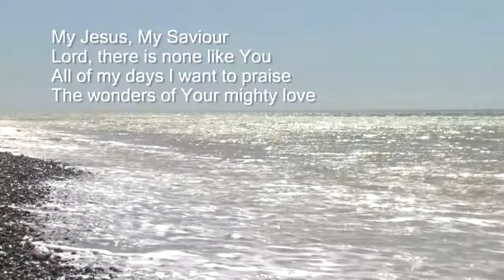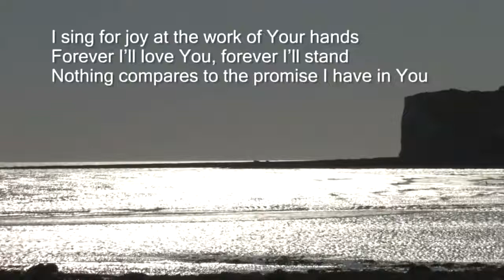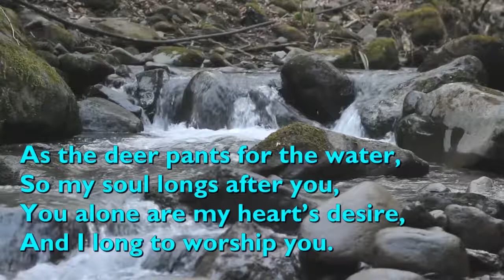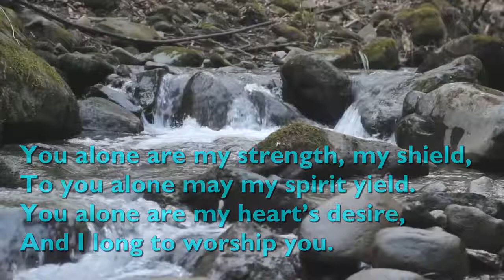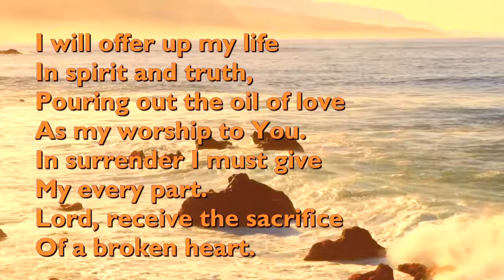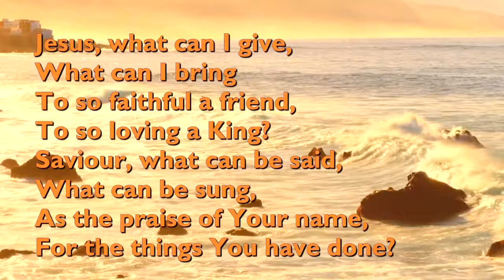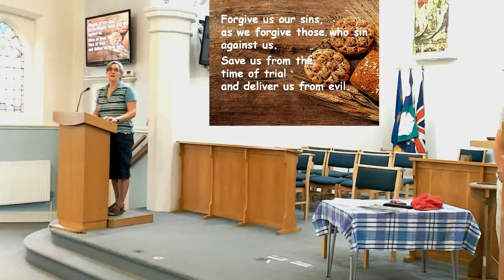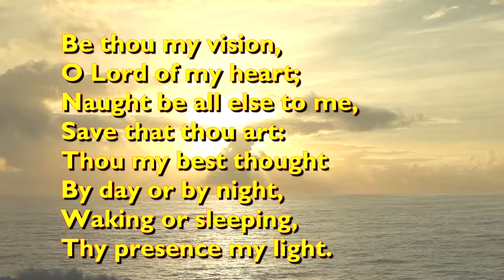Sandal Morning Worship 15 aug 2021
Service led by Sally & Claire